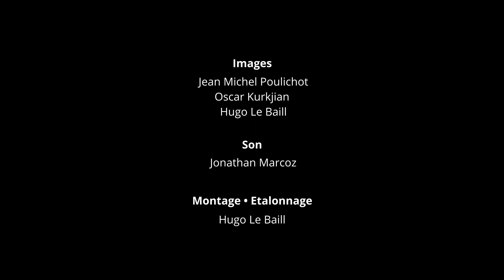Petit Jour / ROUGE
Festival variations / mars 2021

Madeleine Cazenave  -  Piano et composition
Sylvain Didou - Contrebasse
Boris Louvet - Batterie

images :
Jean Michel Poulichot
Oscar Kurkjian
Hugo Le Baill
son : Jonathan Marcoz
montage et étalonnage : Hugo Le Baill